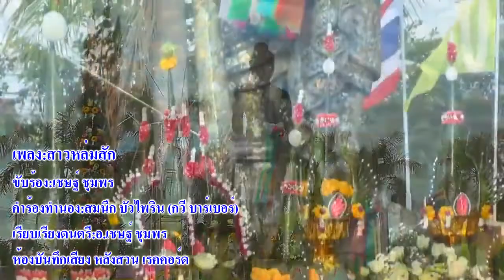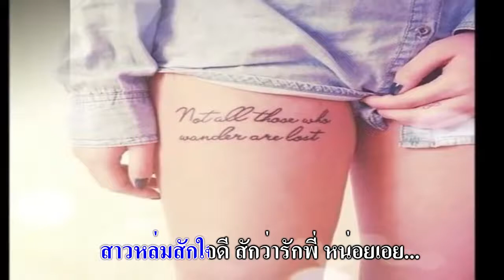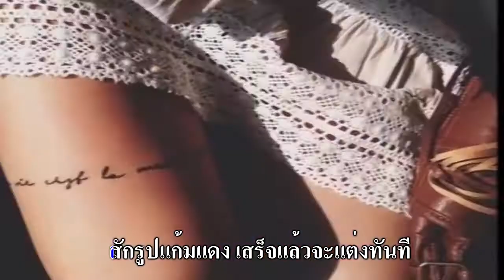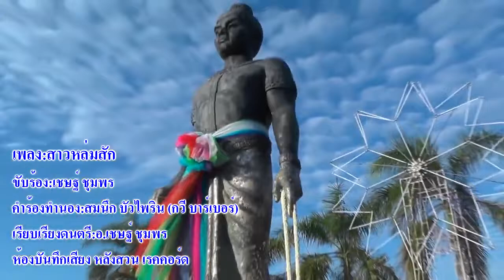สาวหล่มสัก เชษฐ์ ชุมพร [Official Lyrics Video]คำร้อง ทำนอง สมนึก บัวไพริน กวี บาร์เบอร์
เพลง สาวหล่มสัก
ขับร้อง  เชษฐ์ ชุมพร
คำร้อง-ทำนอง สมนึก บัวไพริน กวีบาร์เบอร์ บ้านห้วยลาน